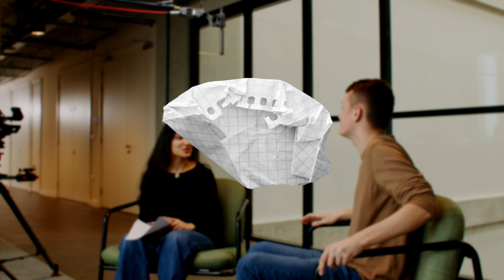Seven Lessons Learnt: how to make the most of placement year.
The Faculty of Science and Engineering is home to two schools: the School of Natural Sciences and School of Engineering Sciences.